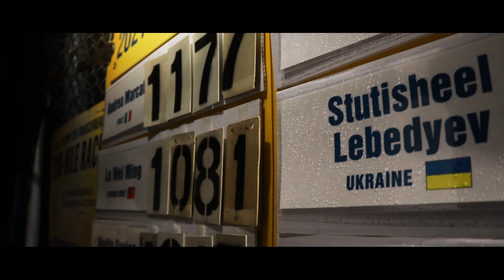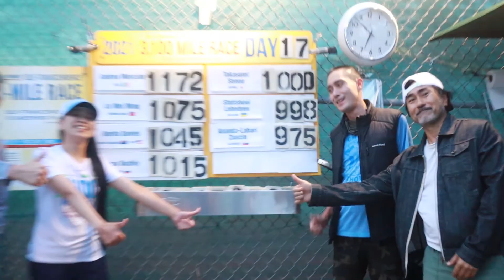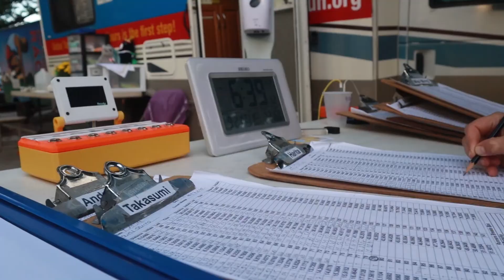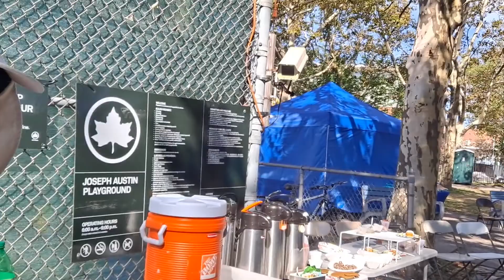3100: Become and Run. New York vlog: Part 1